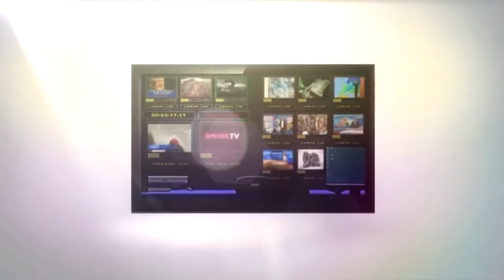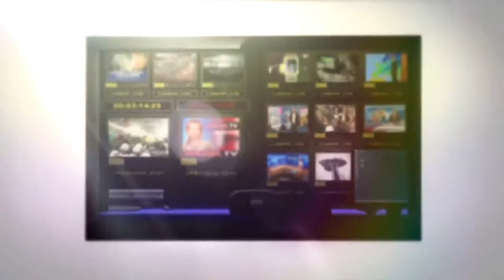Therese Fürstin Schwarzenberg Die Schwarzenberg Lecture Alternativmedizin trifft Schulmedi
21. uar 2017 Im Gespräch mit Michael Friedrich Vogt ist Dr. Therese Fürstin Schwarzenberg, Begründerin der Schwarzenberg Lectures. schwarrzenberg2Dr. Therese Fürstin Schwarzenberg blickt.

NADH (Coenzym-1) und seine positiven Wirkungen bei Krebs Die Schwarzenberg Lectures sollen innovative naturwissenschaftliche Verfahren und medizinische Therapiemethoden im bestem akademischen.

Der Grund unseres Besuches in Schwarzenberg und die eigentliche Attraktion für uns drei Frauen gesetzteren Alters aus dem schweizerischen Rheintal angereist, war die Lesung ihrer Durchlaucht.